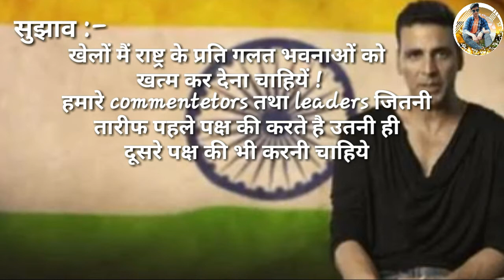It's Only A game enjoy ||Tarun j. Tejpal||unit~2||b.a programme first year ||english ~ a||sol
Very heard touching story these story is very useful for students of open learnings this story will taked from book of first year b.a programme English-A chapter~ 2nd It's only a game enjoy !!